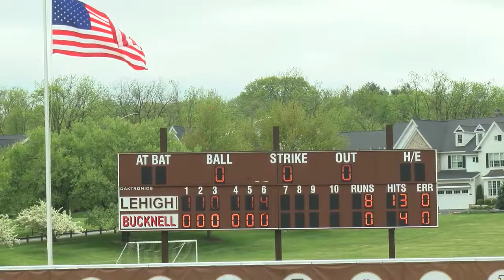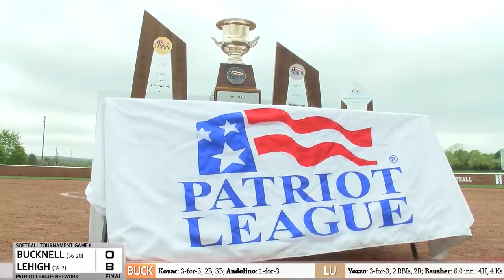Lehigh wins 2015 Patriot League Softball Tournament title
The Lehigh Mountain Hawks earned their 13th Patriot League Tournament title after defeating second-seeded Bucknell 8-0 at Leadership Park Saturday.